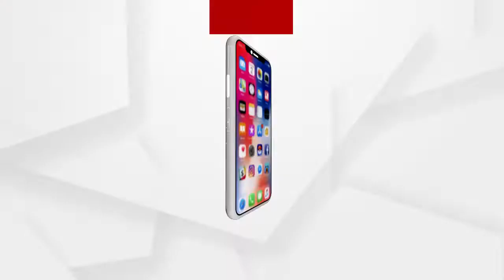ଧାନ କିଣାକୁ ନେଇ ଢେ଼ଙ୍କାନାଳରେ ତାତିଲେ ଚାଷୀ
ଧାନ କିଣାକୁ ନେଇ ଢେ଼ଙ୍କାନାଳରେ ତାତିଲେ ଚାଷୀ । କଟକ ସମ୍ବଲପୁର ୫୫ ନମ୍ୱର୍ ଜାତୀୟ ରାଜପଥ ଅବରୋଧ । ଉଭୟ ପାର୍ଶ୍ଵରେ ଗାଡ଼ି ଚଳାଚଳ ସମ୍ପୂର୍ଣ୍ଣ ବନ୍ଦ ରହିଛି । ୨୦୦ ରୁ ଉର୍ଦ୍ଧ ଚାଷୀ ରାସ୍ତା ଉପରେ ବସି ରହିଛନ୍ତି ...
ଅଧିକ ଖବର ପାଇଁ ଡ଼ାଉନଲୋଡ କରନ୍ତୁ “Argus News” ଆପ୍